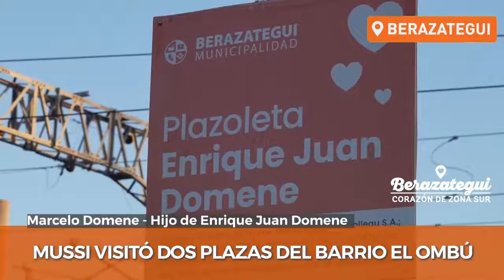Puesta en valor plazas del barrio